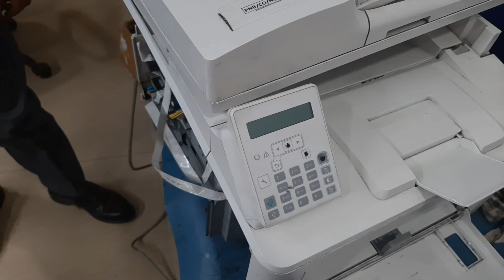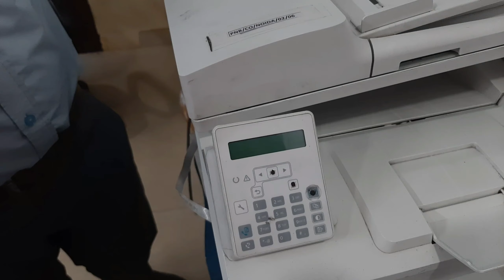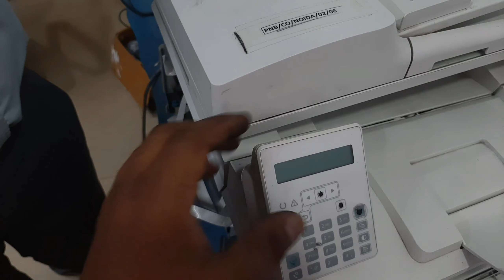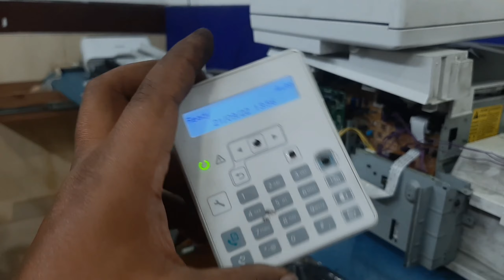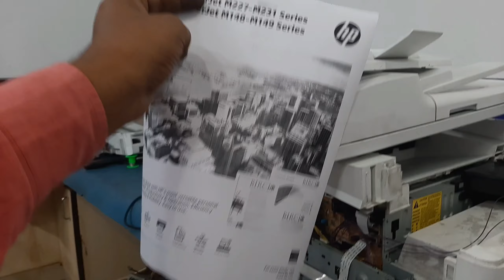How to Repair 50.2 fuser error hp laserjet pro mfp m227fdn when printer not initialize 100% fix